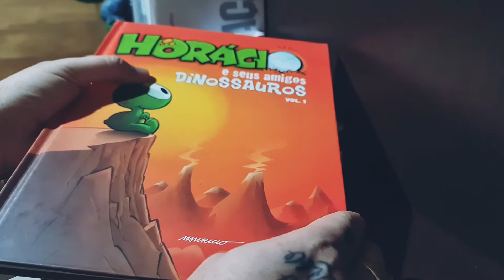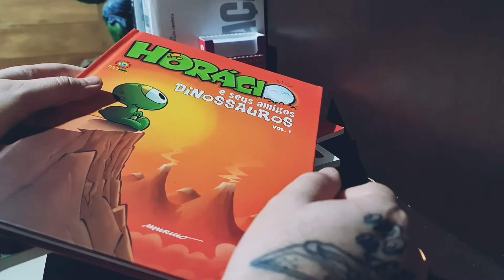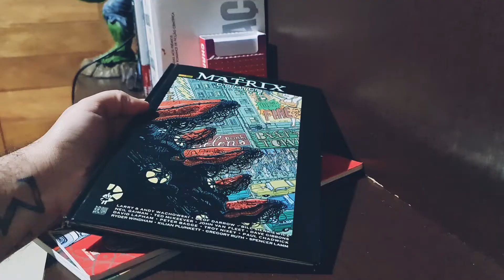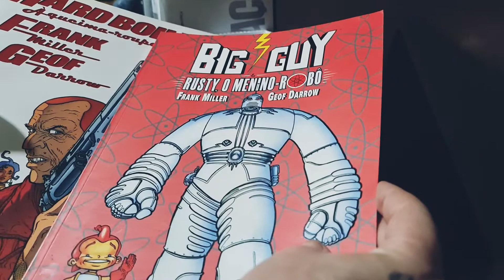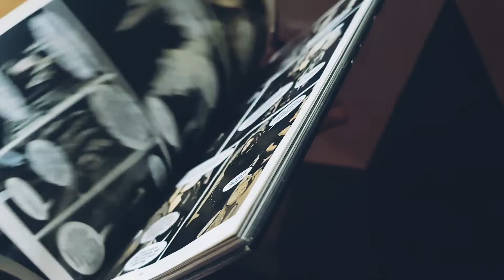Quadrinhos abandonados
1. Matrix Comics Volume I - Panini - 2009 - Lana Wachowski, Lilly Wachowski, Geof Darrow, Bill Sienkiewicz, Ted McKeever, Neil Gaiman, Greg Ruth, John Van Fleet, Dave Gibbons, Troy Nixey, Peter Bagge, David Lapham, Paul Chadwick, Ryder Windham, Kilian Plunkett.
2. Lucille - Barba Negra e Leya - 2011 - Ludovic Debeurme
3. Horácio e Seus Amigos Dinossauros n° 1 - Panini - 2011 - Mauricio de Sousa Produções